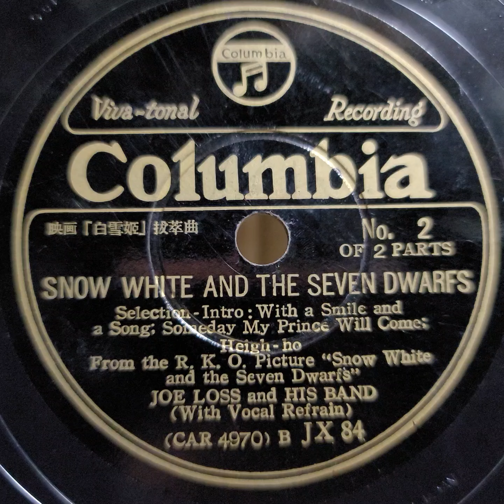Joe Loss（ジョー・ロス）♪Snow White And The Seven Dwarfs♪（No 2）1937年 78rpm. Columbia Model No 164 Gramophone